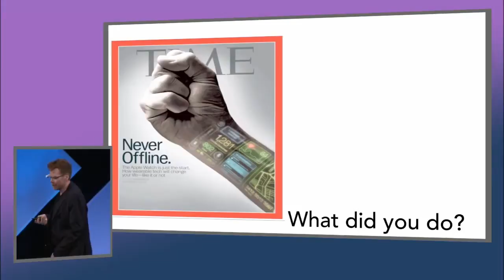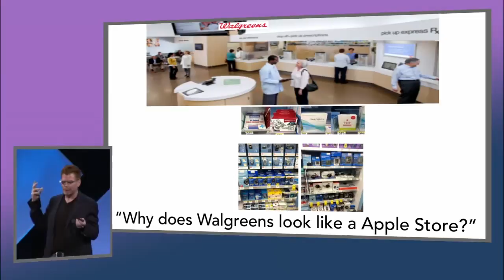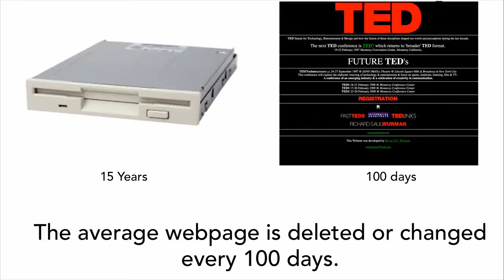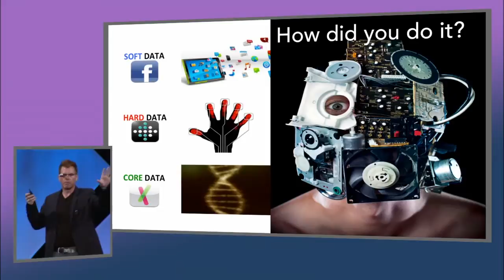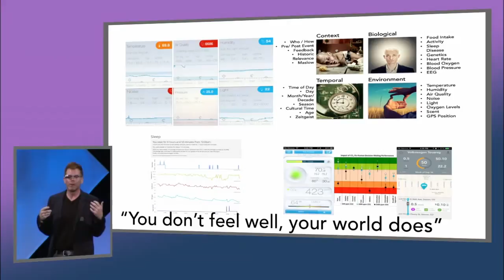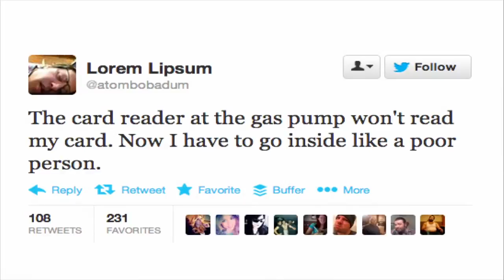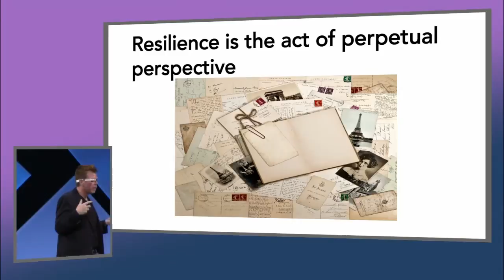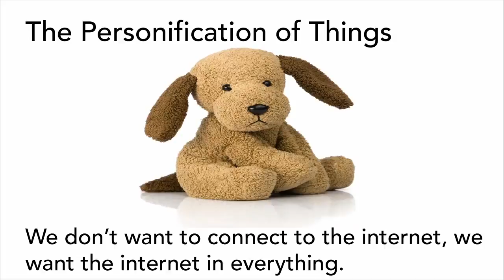What's Next – Chris Dancy (17 minutes)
NYC Hammerstein Ballroom, October 2014